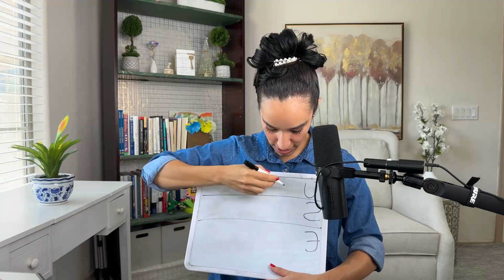3 Proven Techniques to Get Kids Listening the First Time (No more repeats)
On this video I am sharing with you 3 must have parenting skills that every parent needs to master, only if they want to raise emotionally healthy children. Gentle parenting skills.

Marcela Collier: @highimpactclub

Who are we? Hello, I am Marcela Collier, head parenting coach of HIC Parenting Education Agency.

Our mission is to help parents from all over the world break free from frustration and angry reactions, bring peace to their parenting, and raise emotionally healthy children.

THANK YOU to every single one of you for being so supportive and watching my channel!

I provide my videos for educational and promotional purposes only. It is your responsibility to evaluate the accuracy, timeliness, completeness, or usefulness of the content, instructions, and advice contained in our videos.

High Impact LLC, Marcela Collier, and Brian Collier are not liable for any loss or damage caused by your reliance on anything contained in my videos